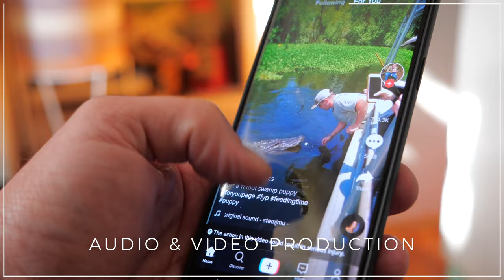2021 Leadership Skills: The NOT SO OBVIOUS SECRET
Are 2021 Leadership Skills any different than before? You may be tempted to say "Nothing New here to see" ... and of course the core skills for any leader remain similar. Have you taken the time though to understand trends in the job seeker market and what implications that might have on you as a leader? If you have not, then this video is for you!

🔖 QUICK GUIDE
00:00 What skills should I consider in 2021?
00:44 Skill 1: Information Technology
02:05 Skill 2: Audio & Video Production
02:52 Skill 3: Data Science
03:47 Skill 4: Creativity
04:42 Is there one more?